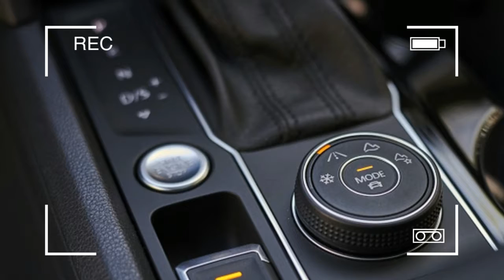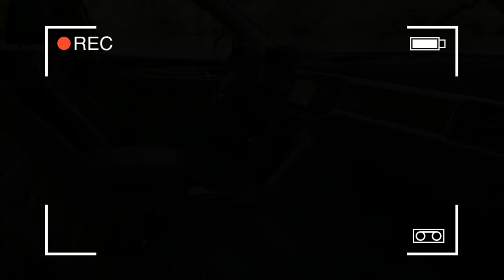Credible, but not incredible 2018 Volkswagen Atlas First Drive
Volkswagen literally translates into English as "People's Car." Back in the 1930s, when Ferdinand Porsche was tasked with designing a vehicle for the masses, people wanted little more than durable and cheap. The Beetle fit that bill perfectly. Today, a car for the people – specifically Americans – needs to be big and relatively affordable. The 2018 Volkswagen Atlas nails those two bullet points, offering seats for up to seven passengers at a starting price of $31,245.

Meeting that basic criteria means that VW probably has a sales success on its hands. Thing is, there isn't any one area where the Atlas stands out from the rest of the herd. From its styling to its powertrain, it seems that Volkswagen is content to do the bare minimum to make a competitive crossover, and in this currently very crowded marketplace that's just not good enough to be a segment leader.

From the outside, VW has definitely erred on the vanilla side of plain, with just enough flourish to round off the Atlas' corners and make it more than just a basic box. The slab sides are so massive that the optional 20-inch wheels look almost a size too small. On the positive side, indented kinks at the leading edges of the front fenders are a nice touch, and the bland but inoffensive styling matches that of the current Passat and Jetta models. Clearly, this straight-line approach is what Volkswagen's stylists think Americans want.

The pumped-up Passat theme continues inside, with a long and mostly flat dashboard and center stack broken up by a couple of silver-plastic and wood-trimmed panels. The good news is that most everything you'll need to mess with on a daily basis has a dedicated button, including a volume knob and three dials for the climate controls. But there's bad news for those who revel in premium materials. The top third of the dash, door panels, and all the other various bits of trim are a reasonable rubbery material with a nice grain. Anything you touch below that, though, is the kind of hard plastic that Chrysler and Dodge rightly got dinged for in the mid-aughts. The standard gauge cluster includes an analog speedometer and tachometer, and the available Digital Cockpit replaces those with a 12.3-inch LCD screen but only comes on the top-shelf SEL Premium grade. Making the high-tech gauges optional across the board would help alleviate some of the interior boringness.

Check out the quick overview of the Digital Cockpit below, and stick around for a look at the second and third row, the cargo area, and for a comparison of the various trim levels of the Atlas range.